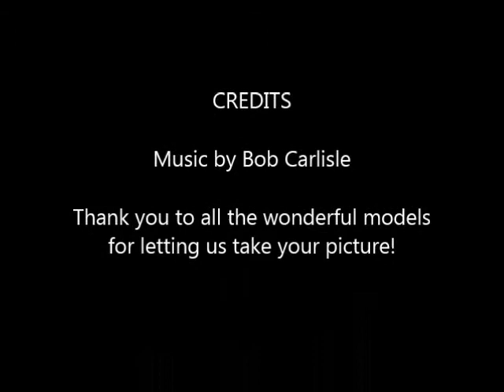Favorite Girl Designs from "Fancy Faces of Rochester"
From butterflies to roses to dolphins, these are the designs most often chosen by girls at "Fancy Faces" events. Each design is introduced by a sketch from the artist, followed by a photo of the model. Fancy Faces brings her books and posters of sketches for the kids to choose from at each event and is frequently adding new designs to her portfolio.